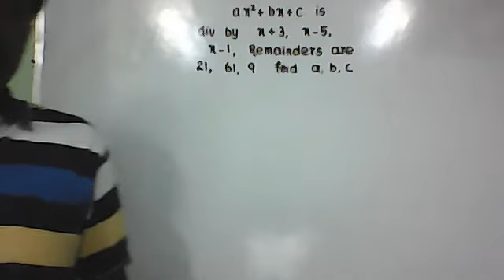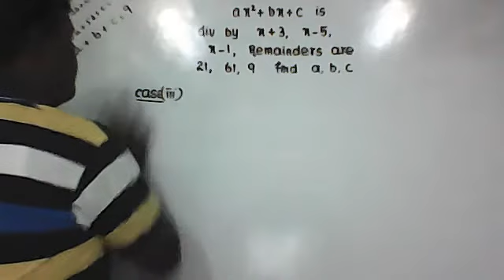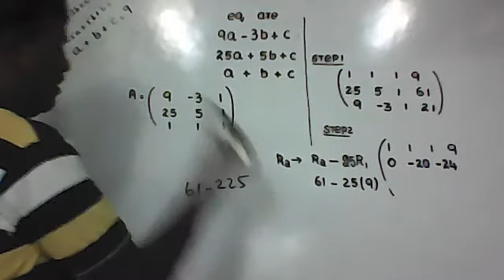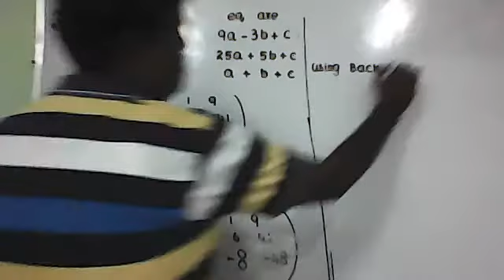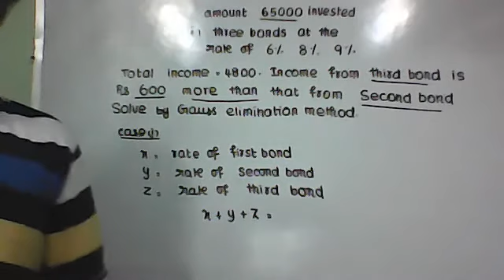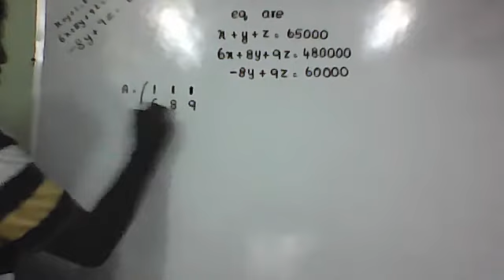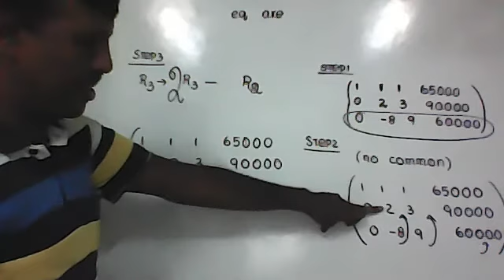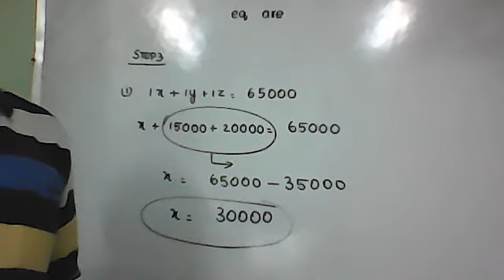12 STD MATHS